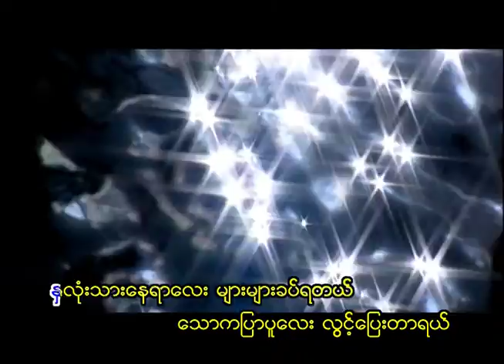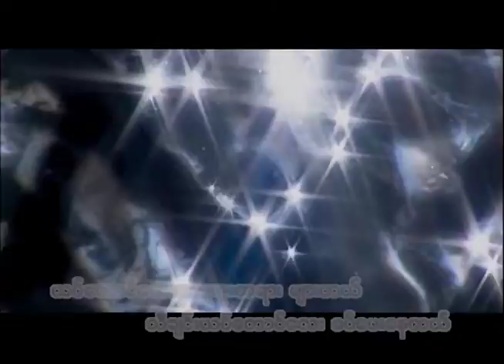သီချင်းယပ်တောင်လေး - မန္တလေး သိန်းဇော် - Tha Chin Yat Taung Lay - Mandalay Thein Zaw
သီချင်းယပ်တောင်လေးဆိုတာ ပူတဲ့အိုက်တဲ့အချိန်၊ မောတဲ့ပမ်းတဲ့အချိန်မှာသာ အသုံးဝင်တာ မဟုတ်ပါဘူး။ အဆင်မသင့်လို့ နှလုံးသားပေါ်ကို သောကပြာပူလေးတွေလွင့်လာမယ်ဆိုရင်လည်း အဲဒီနှလုံးသားနေရာလေးကို နာနာဖိခပ်ပေးရင် သောကပြာပူလေးတွေ လွင့်သွားတတ်ပါတယ်၊ ဒီအဖွဲ့အနွဲ့က စာရေးဆရာမောင်ရန်ပိုင်ရဲ့အနုပညာပါ၊ အစတုန်းကတော့ အကိုကြီးမောင်ရန်ပိုင်ရေးတဲ့ (မောလိုက်တာ)ဆိုတဲ့ပြဇာတ်ထဲက ဇာတ်ဝင်သီချင်းလေးပါ၊ နောက်တော့ပြဇာတ်မကဖြစ်တော့တဲ့အခါ နှစ်ပါးသွားထဲမှာ ပရိတ်သတ်တောင်းဆိုလို့ ဆိုပေးရင်း ဆိုပေးရင်း ထူးထူးခြားခြား အဆိုသက်သက်နဲ့ ဖွဲ့နွဲ့ပြောဆို ဖျော်ဖြေရတဲ့ နှစ်ပါးတေးတစ်ပုဒ်ဖြစ်လာတယ်၊ ဒီသီချင်းလေးကိုလည်း ကျွန်တော့်ရဲ့တေးအယ်(လ်)ဘမ်မှာ ချန်လှပ်ထားလို့မဖြစ်ပေဘူးထင်ပါရဲ့..။